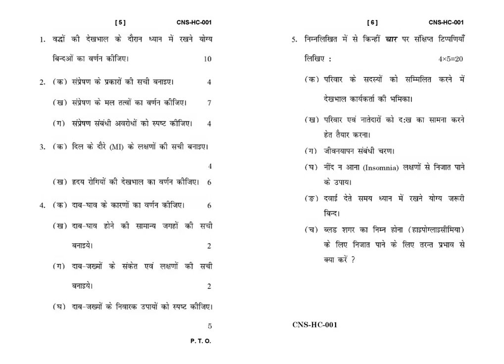CNS HC - 001 December 2021 Question Paper